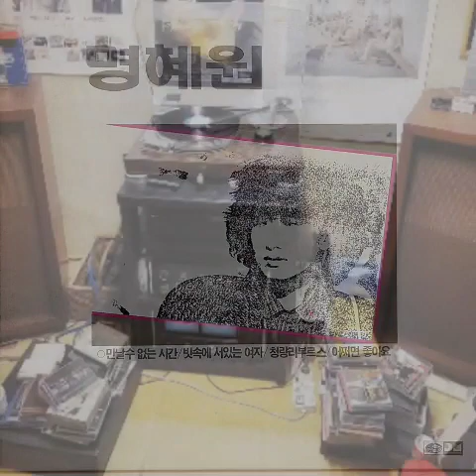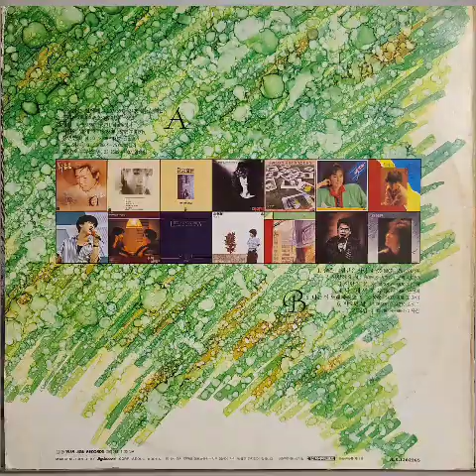명혜원 - 청량리 부루스 (lp) : JBL c34